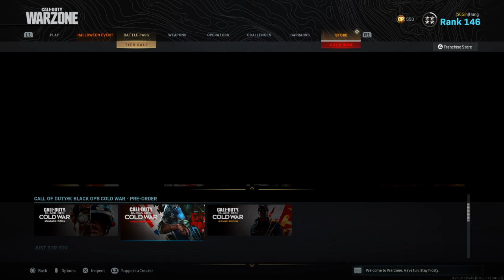Call of Duty®: Modern Warfare Halloween